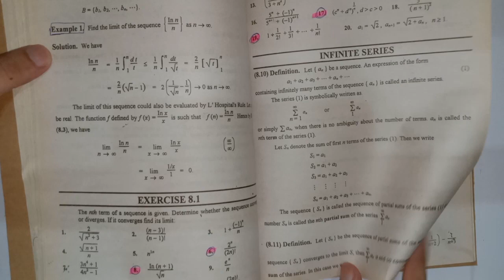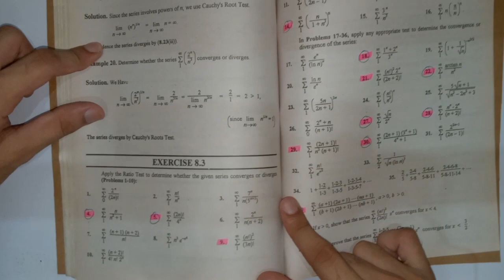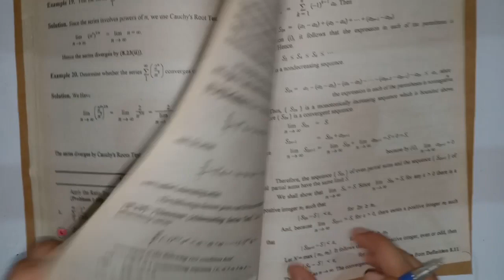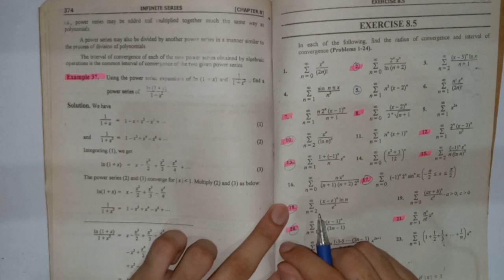Important Questions Ch 08 Infinite Series | Mathematical methods by SM Yousaf